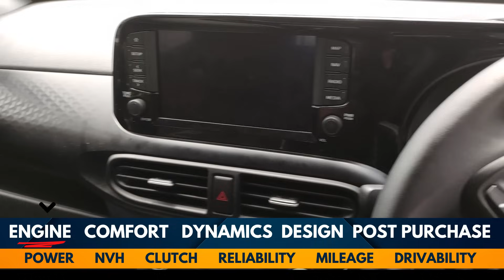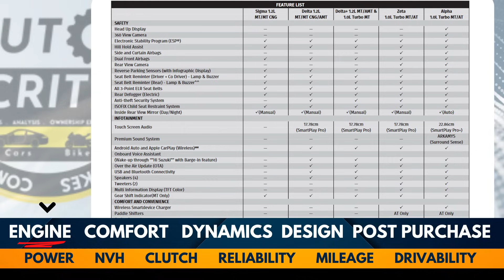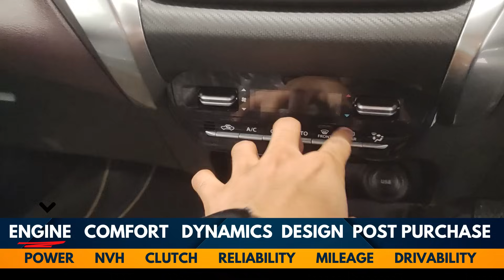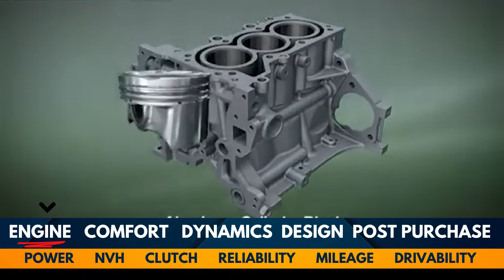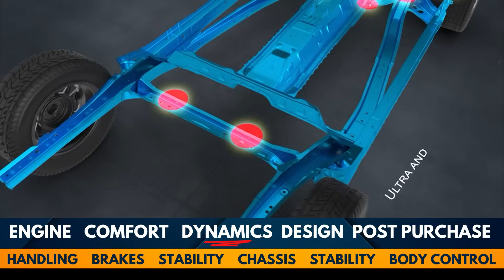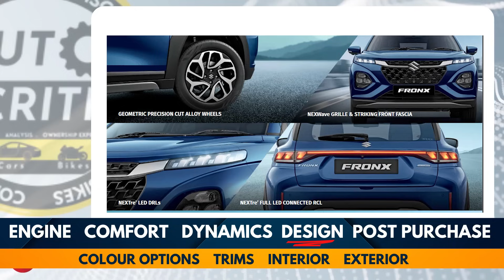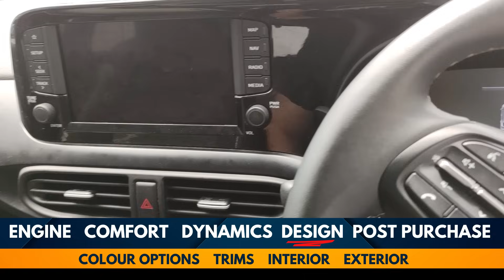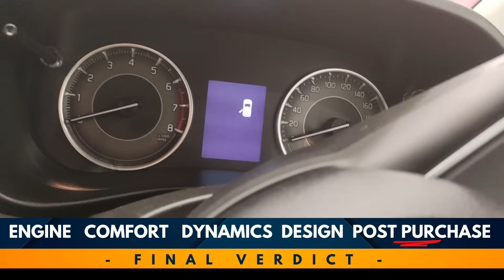Hyundai Exter vs Maruti Suzuki Fronx | Detailed comparison | Autocritic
Hyundai Exter vs Maruti Suzuki Fronx is the most important comparison right now. Both cars come under 10 lakhs. Compared to the Baleno, the Fronx has a more SUV-like appearance. It stands taller, has a more noticeable grille, and has bigger wheels. On the other side, the Baleno sports a design that is more hatchback-like. It features a more streamlined silhouette and subtle appearance.

Performance and engine

A 1.0-liter petrol turbocharged engine that generates 110 horsepower and 170 Newton-meters of torque powers the Fronx. A 1.2-liter petrol engine with naturally aspirated combustion powers the Baleno and generates 83 horsepower and 113 Newton-meters of torque.

The Fronx performs slightly better than the competition. Compared to the Baleno's 12.3 seconds, it can accelerate from 0 to 100 km per hour in 10.5 seconds. The Baleno, however, uses less fuel. Compared to the Fronx's 20 kilometres per litre, it offers a fuel efficiency of 22 kilometres per litre.
Price
The Fronx costs a bit more than the Baleno. The Fronx has a beginning price of 8.75 lakhs, compared to the Baleno's starting price of 7.99 lakhs.

Baleno has already shaken up the market with its features that are first in segment.

Maruti Suzuki Baleno was always known for offering a lot of value in the after market and the legendary Maruti suzuki after sales service which is even better at NEXA dealerships, so now you have more reasons to get the 2022 baleno over its rivals like the TATA Altroz and Hyundai I20.

Maruti Suzuki Baleno was never known for safety and had a lot of issues during accidents for its body structure and build quality, has it changed in the new 2022 Baleno?

Maruti says they have worked on the structure of the body and 50 kgs have been added for better stability and better safety you also get an option to have 6 air bags in your car.

You have a lot of colours to choose from, so you can pick the one you like. You can also customise your Baleno as per your liking NEXA also offers a lot of accessories for the new Baleno.

The new product from Maruti Suzuki  may look like a mere facelift but once you drive the all new Baleno you will be impressed with its stability, new suspension, host of useful features like the 360 degree Camera, completely new interior design and quality that gives you a premium feel.
For many years, Hyundai has been one of the most creative and prosperous automobile companies in the world. Their vehicles have always been dependable, effective, and loaded with the newest features and innovations. The firm has revealed the future Hyundai Exter, the newest member of their range.

A brand-new SUV, the Hyundai Exter, promises to provide a distinctive and thrilling driving experience. The Exter is clearly intended to be a contemporary and dynamic car that appeals to a variety of drivers based on the initial statements.

The Exter's design is one of its distinguishing qualities. The SUV has an aerodynamic, svelte form that is matched by angular, assertive lines. Particularly eye-catching is the front grille, which has a chrome finish and acute edges that give the car a distinctive and commanding appearance.

Drivers can anticipate finding a variety of cutting-edge features and technologies within the Exter. A huge touchscreen display that gives access to the car's infotainment system, navigation, and other amenities takes up much of the dashboard. Along with offering plenty of room for passengers and storage, the seats are also very comfy.

The Exter promises to function impressively on the inside. A variety of engines, including a turbocharged 2.0-liter four-cylinder engine with 250 horsepower and 260 lb-ft of torque, will be offered with the SUV. The Exter will also be offered with an all-wheel-drive system, which will offer superb handling and traction on any surface.

Hyundai places a high focus on safety, and the Exter is no different. the automobile
The new Hyundai Exter appears to be a pretty outstanding SUV that will undoubtedly appeal to a variety of drivers overall. The Exter seems to be a top contender in the congested SUV market thanks to its sleek and contemporary design, cutting-edge technologies, and potent performance.

Riding gloves

Riding pants

Camera 2

Ride safe!!